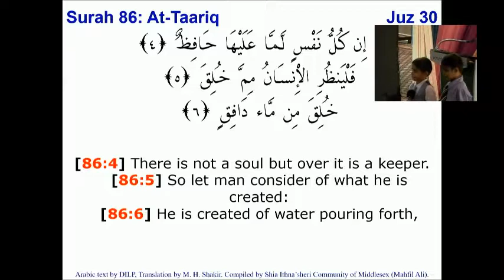NASIMCO's WomenInIslam - Launch by Sr. Fatima Sajan & Sr. Shabnees Siwjee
Watch NASIMCO Councillor Sr. Fatima Sajan and Chairlady of the Islamic Shia Ithna-Asheri Jamaat of Toronto as they launch the new NASIMCO WomenInIslam campaign.